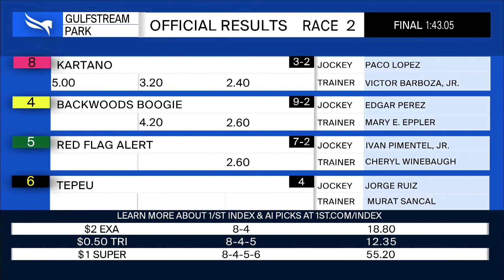Gulfstream Park February 28, 2024 Race 2